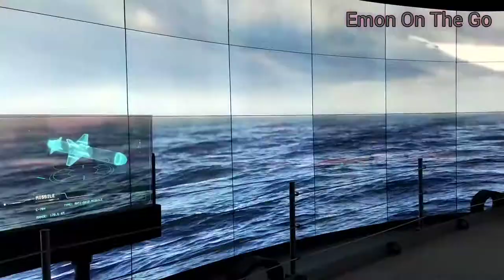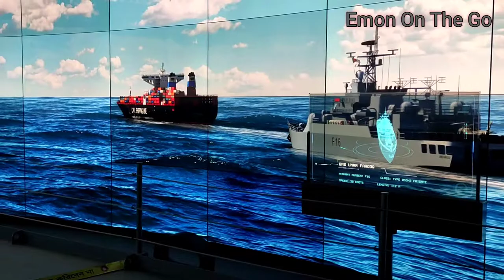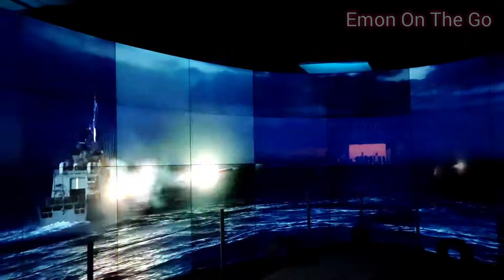Bangabandhu Military Museum Dhaka। Most Expensive Museum Of Bangladesh। Virtual Reality Videos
Bangabandhu Military Museum. Most Expensive Museum Of Bangladesh. Bangladesh The Bangabandhu Military Museum was built on a 10 - acre land adjacent to Bangabandhu Novo Theater ( Planetarium ) in the city's Bijay Sarani area having a collection of military hardware , weapons , and equipment . The museum has six separate parts , including designated galleries for Bangladesh Army , Bangladesh Navy , and Bangladesh Air Force . To exhibit the glorious history of the Bangladeshi military forces , Bangladesh Military Museum was established in 1987 in Mirpur Cantonment , which was later shifted to the present location at Bijoy Sarani in 1992 . The military museum was modernized under Bangabandhu Military Museum Project to showcase the glorious past , challenges , achievements , and key success of the Bangladesh Army , Bangladesh Navy , and Bangladesh Air Force .

The first military museum was established in 1987 and in 1999 the museum was permanently shifted to Vijay Sarani.  In 2009, an initiative was taken to modernize the museum.  A committee was formed in 2010 comprising representatives of all the armed forces under the leadership of the then Army Chief.  The committee recommended upgrading the museum to world class and naming it after Bangabandhu Sheikh Mujibur.  For this purpose, a project of 276 crore rupees was also prepared in 2016.  In 2022, Prime Minister Sheikh Hasina inaugurated the Bangabandhu Military Museum.

The Bangabandhu Military Museum is built on 10 acres of land on the western side of the Bangabandhu Novo Theatre.  The museum has six separate sections with galleries dedicated to the three forces and a Bangabandhu corner in each of the forces' galleries.  The museum has Bangladesh History Gallery on the ground floor, Bangladesh Army Gallery on the 2nd floor, Bangladesh Air Force Gallery on the 3rd floor, United Nations Peacekeeping Gallery on the 4th floor and Bangladesh Navy Gallery on the basement.

Adjacent to this museum complex is a separate museum named "Toshakhana Museum".  Toshakhana Museum displays gifts and awards received by important people.

Address: Bijoy Sarani, Dhaka, Bangladesh
Bangabandhu Military Museum.